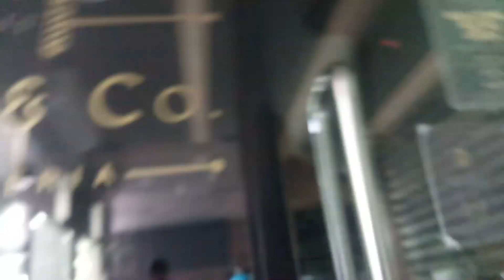good evening mga Mgakaapay update lang po godbless po sa lahat yahooo